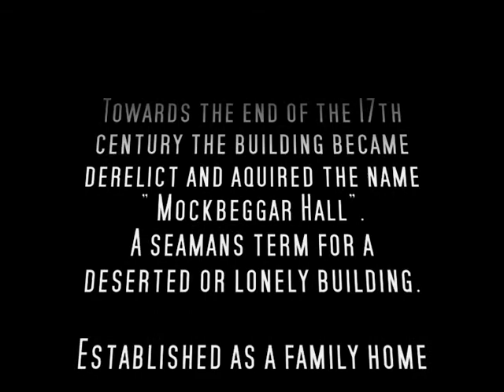Leasowe Castle - Wirral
Built in 1593 Leasowe Castle stands adjacent to Mockbeggar Wharf - Leasowe/Moreton common.

Derelict after 1970 and restored as a hotel in 1982.